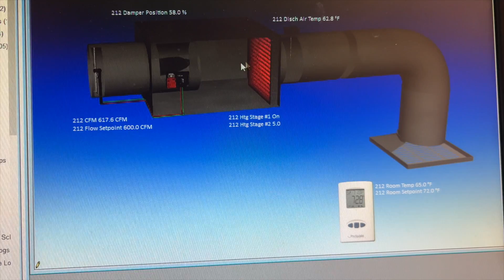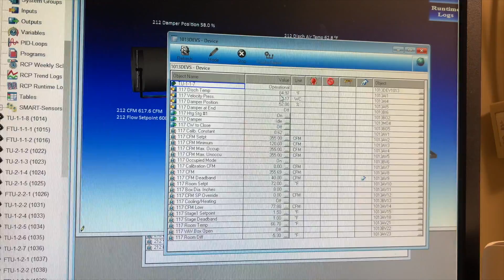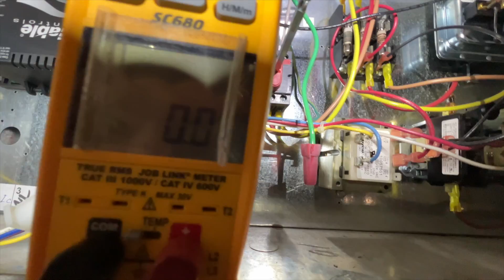VAV's Electric Heat Not Heating EP160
Tenant called in saying it was cold in their suite.  Two VAV's serve this suite.  I checked out the BAS and found that both VAV's were receiving a call for heat but the discharge temperature was too low.  I located the units and checked them out.  Found some burnt wires and an open fuse.

"Alive" by CHOIX